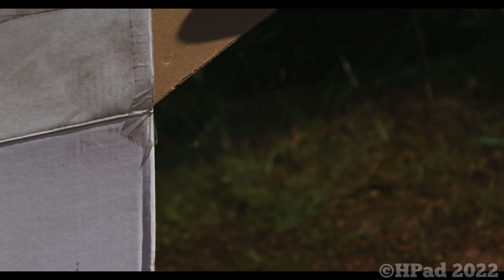Comfort Zone PowrCurve Pedestal Fan Destruction